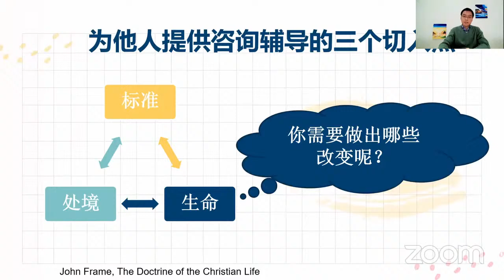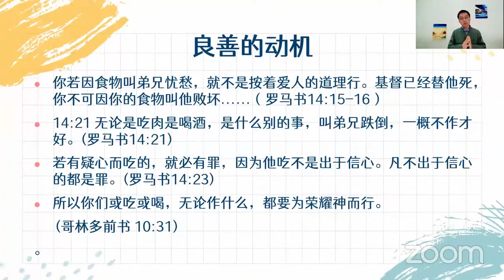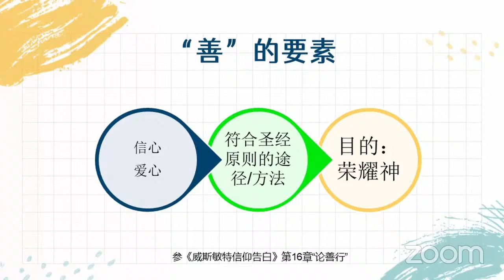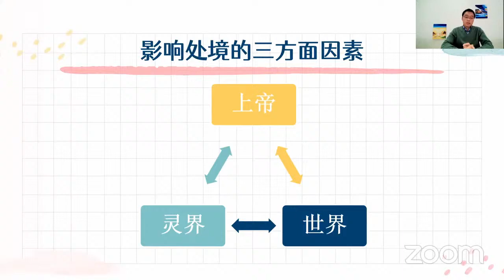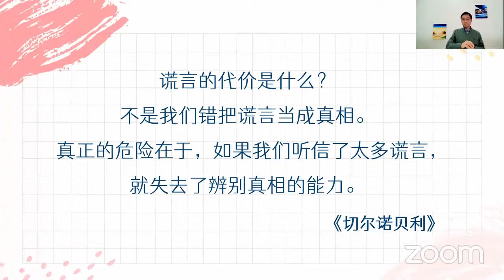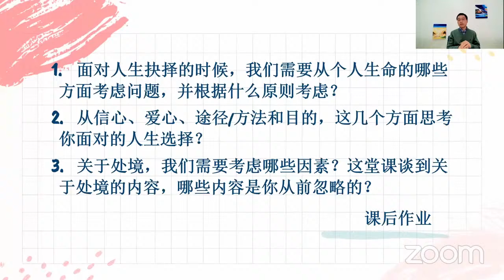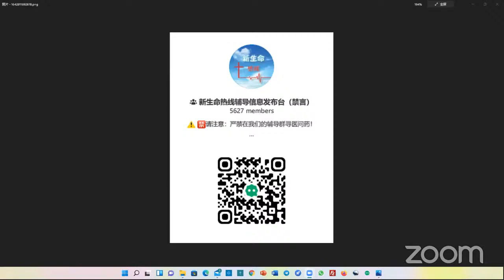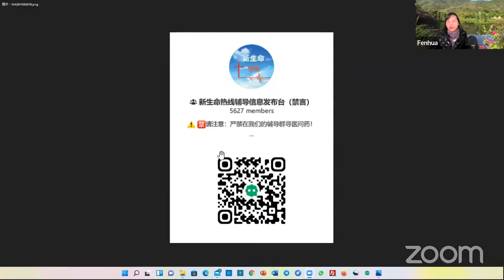新生命热线公开课圣经价值观系列：价值观的更新与实践（二）时牧师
《价值观的更新与实践》第二讲：
价值判断的三重视角：标准、处境和生命。

讲员介绍：
时暮晨，
经历了多年的迷茫与颓废，在美国留学期间重生。近期教导世界观与价值观相关课程。